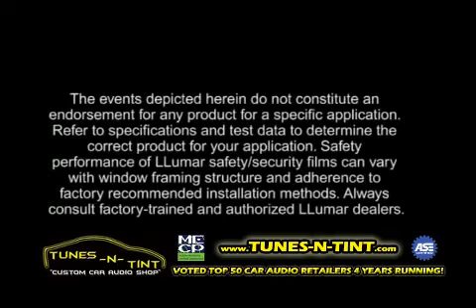LLumar Automotive Safety Window Film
Learn how LLumar safety and security automotive window film can help protect you in side-impact accidents. LLumar can help hold the broken window in place, protecting passengers from flying glass.